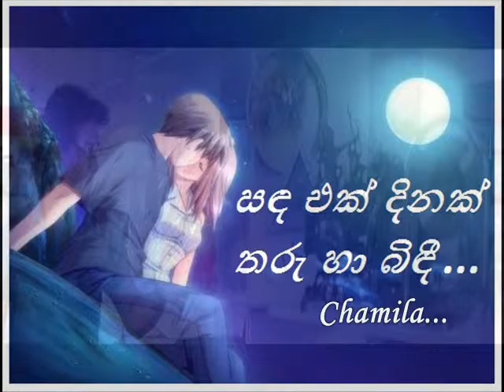Sanda Ek Dinak-තරු හා බිඳී විමසා බලා අඳුරේ රැඳී-Remake song-|Dushanth Jayathilaka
සඳ එක් දිනක් - තරු හා බිඳී විමසා බලා අඳුරේ රැඳී
තරු වැල් ඉතින් - තනි වී සිතින් සිටියා බලා සඳ එයි කියා
ඔබ එන්නේ කවදාදැයි සිත විමසන්නේ
මඟ බලමින් ඉන්නේ ඈත ඈත ලොව බලා
යමු පියාසලා

මතු සසරේ අප අතරේ සිත් ළං වේවා
නොසැලී හමු‍ වේවා ඈත ඈත ලොව බලා
යමු පියාසලා